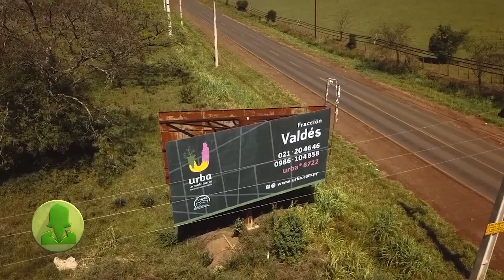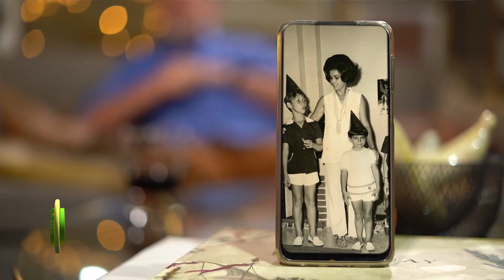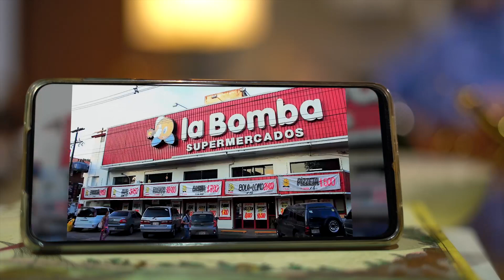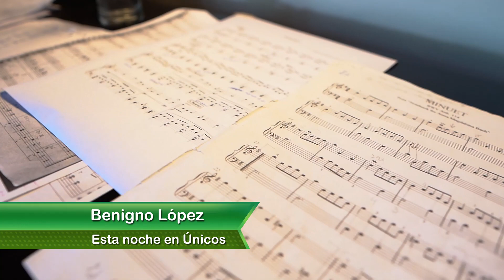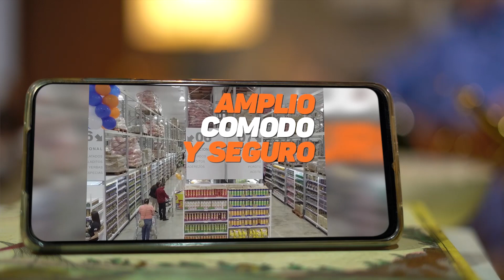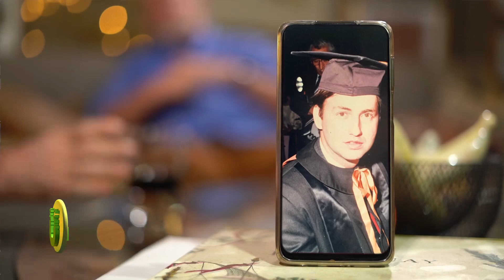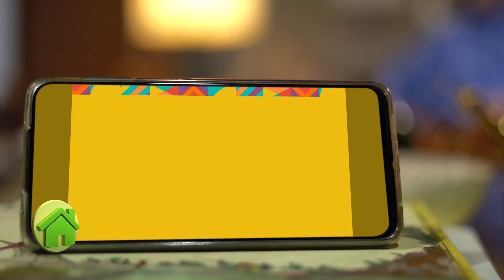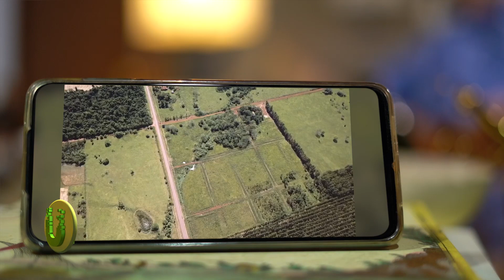Benigno López en Únicos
Ex ministro de Hacienda del Paraguay, Secretario del BID, hermano del actual presidente del Gobierno!